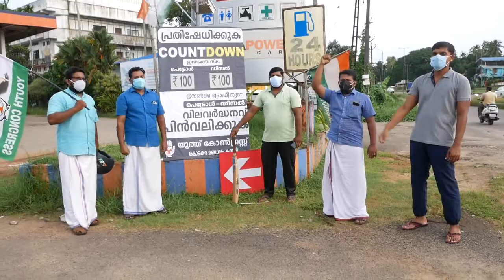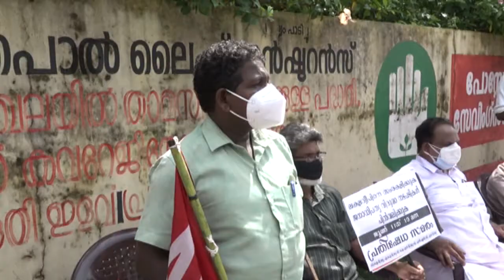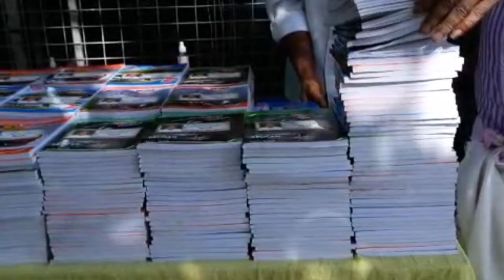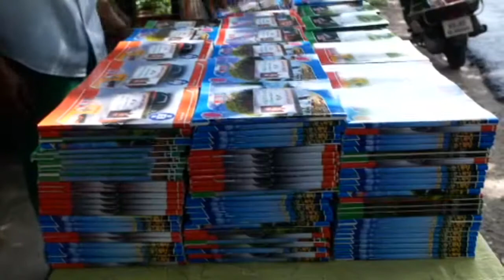News Time Part 02 11 06 2021